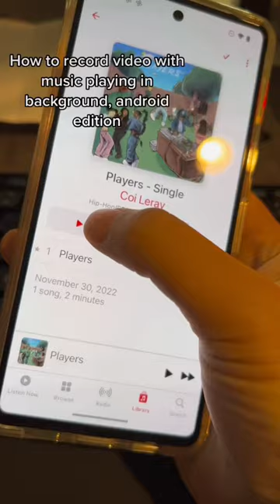Record video with music playing on Android phones